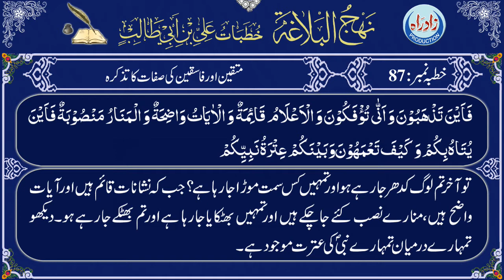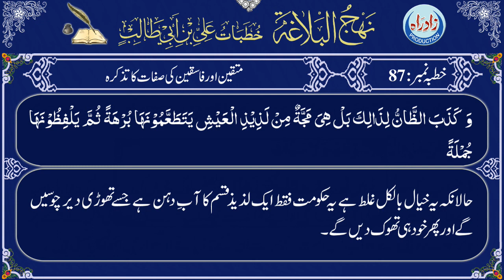Nahjul Balagha | Khutba 87 part 3/3 with Urdu translation by Allama Zeeshan Haider Jawadi